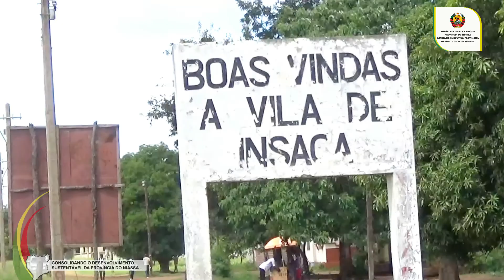Cresce o número de gados no distrito de Mecanhelas Província de Niassa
O Distrito de Mecanhelas Província de Niassa,regista um crescimento significativo na produção de gados no econômico 2022, aliado a várias acções levadas acabo pelo governo no sentido de potencializar o Sector.